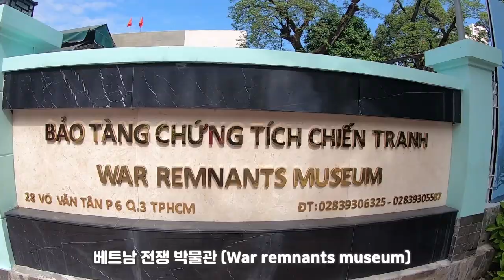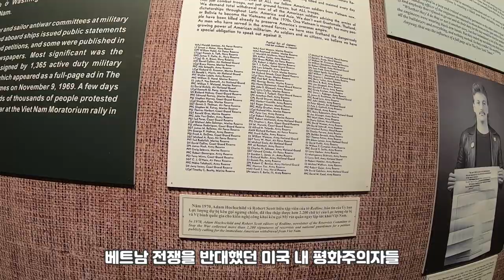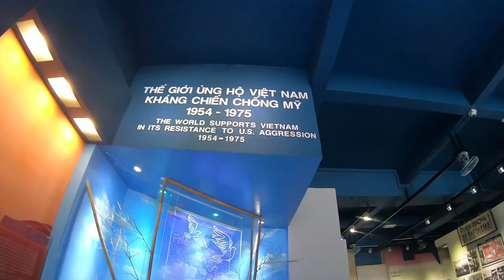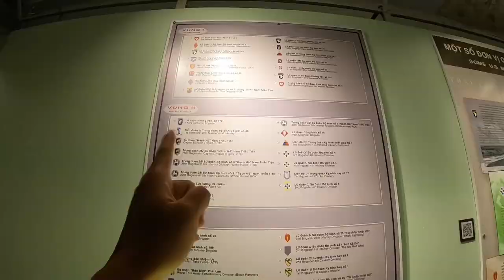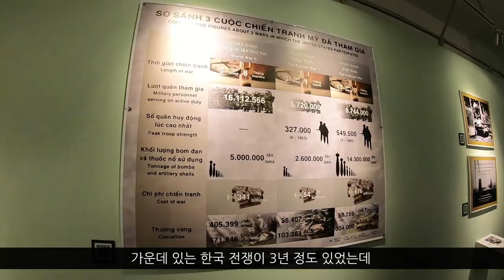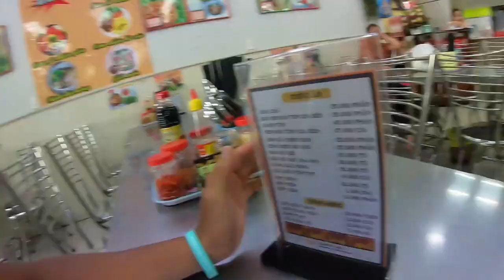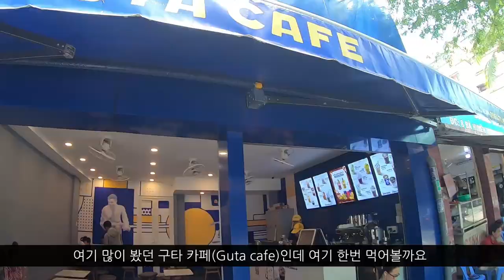베트남 오토바이 일주 여행 [30] - 슬픔의 역사, 베트남 전쟁 박물관에 다녀오다 Feat. 팥커피 (Visiting War Remnants Museum in Vietnam)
호치민에서 이곳만큼은 가보고 싶었는데
바로 전쟁박물관.

베트남 사람들에게는 잊지 못할 아픈 역사이기도 하고
우리나라도 참전했던 전쟁이기에

둘러보는 내내 가슴이 아팠습니다...
그리고 호기심에 시켰던 커피 속에...들어있는 것의 정체는??

감사합니다:)